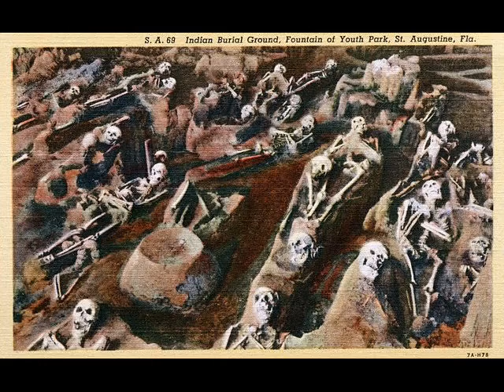1491: Podcast Slideshow